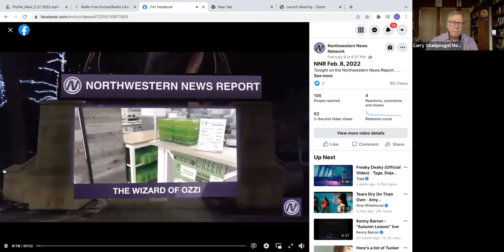Majoring in Media - College and Beyond: Virtual panel discussion held on March 5, 2022.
Panel discussion hosted by the Junior Board of the Chicago/Midwest Chapter of the National Academy of Television Arts & Sciences - Discovering what media major is right for you can be a difficult decision when there are so many facets to what makes up our digital world. Exploring what higher education programs have to offer can help you find the right fit!

This panel discussion was for high school students who are interested in pursuing their passions in media. Watch this virtual event and learn more about the types of college and university programs there are for journalism, broadcast news, film, documentary, and television.

The panel will be moderated by Ronan Morrissey, 2021 DePaul University graduate and Office Production Assistant for NBC’s Chicago Fire, and Lauren Yaccino, 2021 DePaul University graduate and Flame Assistant at Carbon.

Bios of Panelists:

Lee Hood joined Loyola University’s School of Communication as an Associate Professor in Broadcast Journalism in Fall 2009. Hood has won two Emmy Awards for her work as a television news producer and a faculty teaching award at the University of Colorado at Boulder. She is a published author and has worked at numerous television stations around the country. Hood has also been a radio and newspaper reporter.​

Gary Novak has been at DePaul since 2002 and is one of the founding members of the Cinema Program. He has worked as a producer, writer, and director. Novak’s projects have included commercials, documentaries, television series, and independent feature films. Gary has a M.F.A. in Screenwriting from the American Film Institute.

Kristin Pichaske is an associate professor of cinema and television at Columbia College Chicago. She has 20 years of experience producing and directing award-winning documentary films and digital series’ for industry leaders including Lucasfilm, ITVS, PBS, and the Center for Public Broadcasting.

Larry Stuelpnagel is an Emmy award-winning reporter who teaches broadcast and multimedia reporting at Northwestern University. He is also the faculty adviser for Northwestern News Network, an award-winning student produced newscast for the web and TV.

Lisa Traut worked in the television industry for 18-19 years at KWQC-TV, CLTV, and ESPN and freelanced for a number of networks, including ESPN, Fox Sports, ABC Sports, and CBS Sports. In those positions, Traut had a number of roles, from Master Control operator to Technical Director to Graphics Operator to Infinit Operator and many more. Traut has taught media for 26 years and is currently a teacher at Neuqua Valley High School in Naperville, IL. She is the current Secretary for the Midwest Media Educators Association and was a Past President of the organization.